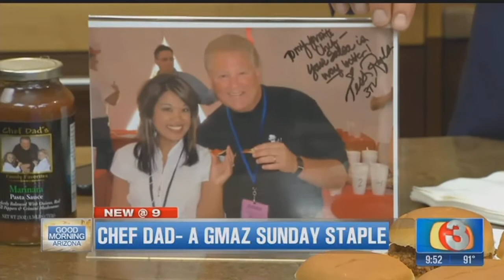VIDEO: Chef Dad reminisces of past recipe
Chef Dad talks about some of the best recipes he's had on Good Morning Arizona.